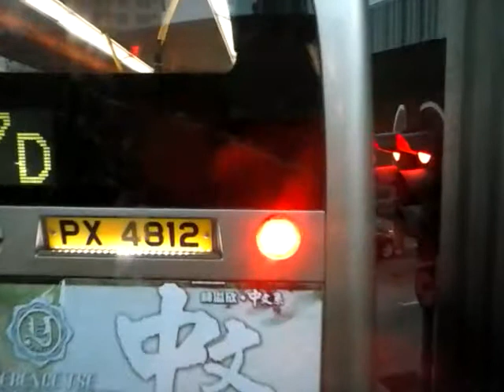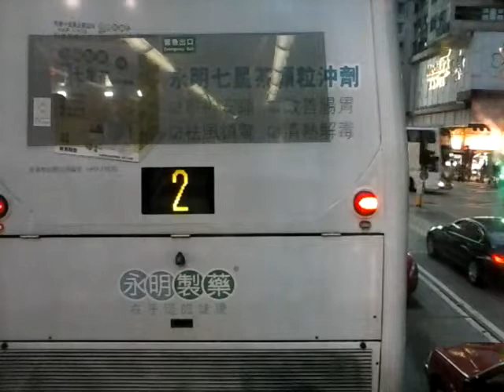為了不會飛走油麻地和佐敦，有巴士路線採用這種騎尼的改道路線